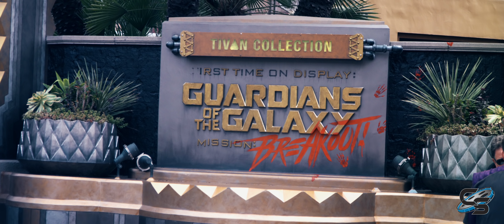Guardians of the Galaxy Mission Breakout Music Video Disney's California Adventure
Get a glimpse of the former Tower of Terror building, which was rethemed to Guardians of the Galaxy for the 2017 season. The ride includes impressive detail on the outside of the building and queue.